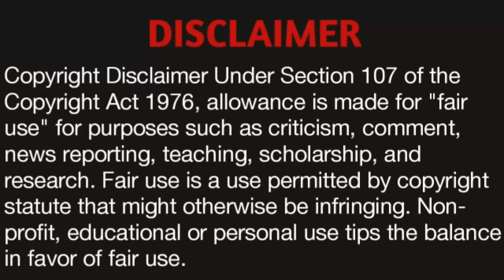Murmur Of The Heart (Dearest Love) Movie | Ending Explained In Hindi | Adult, Drama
As France is nearing the end of the first Indochina War, an open-minded teenage boy finds himself torn between a rebellious urge to discover love, and the ever-present, almost dominating affection of his beloved mother.

Our main intention is to educate and entertain the viewers. However if any owner of the content clips want's us to remove our video we have no problem for removing it. We will remove it so as fast as possible.

Thanking you!!